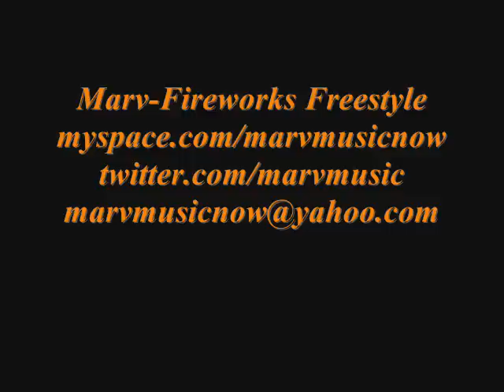Marv-Fireworks Freestyle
Listen/Comment/Rate/Retweet